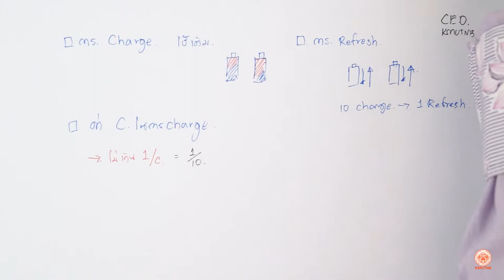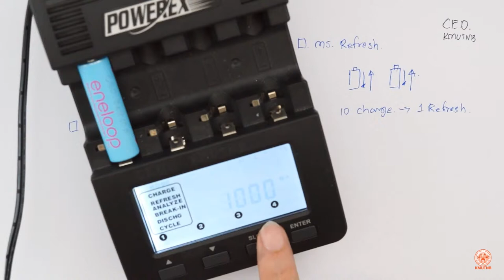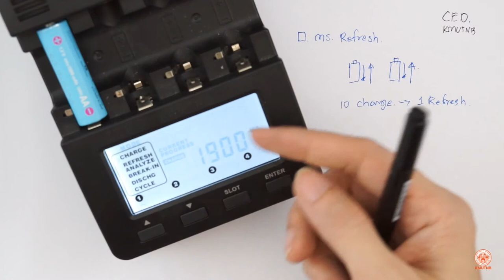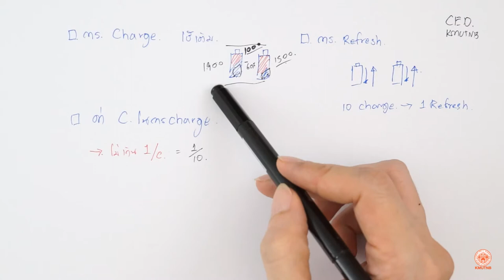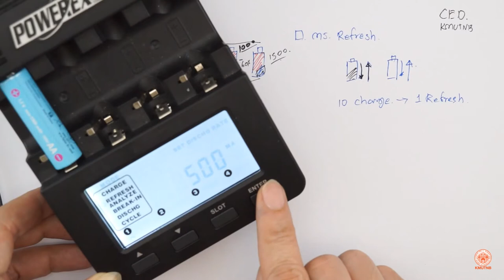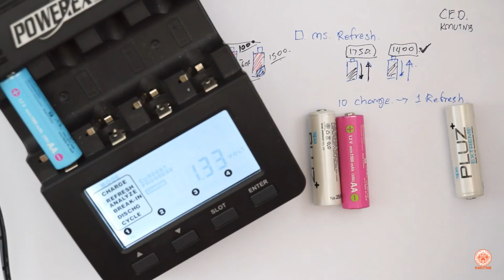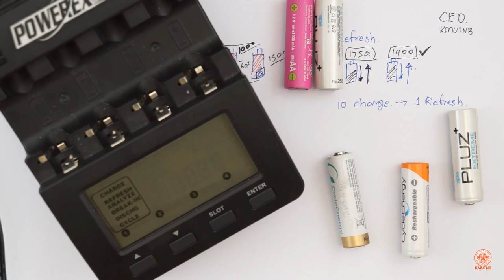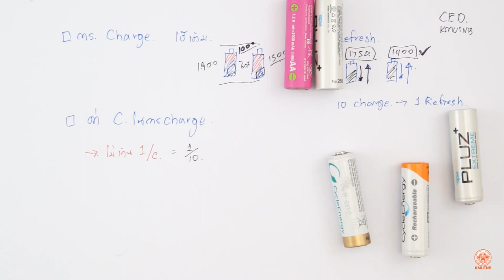การใช้งานแบตเตอรี่และการบำรุงรักษา2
การชาร์ตแบตที่ถูกต้อง การรีชาร์ท  การเบรคอินเพื่อกระตุ้นแบต